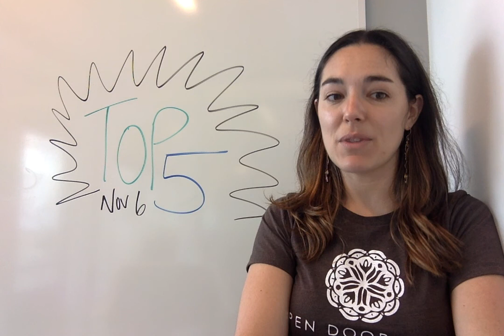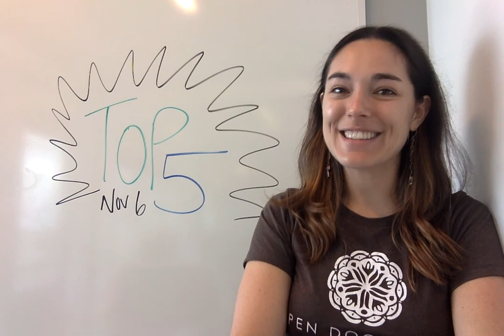Top 5: Linux-compatible music, top IRC clients, and more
5. Solving clients' problems with open source technology

4. Top 4 open source IRC clients

3. A short introduction to GitHub

2. How reader-friendly are your docs?

1. Where to find high-quality, Linux-compatible music